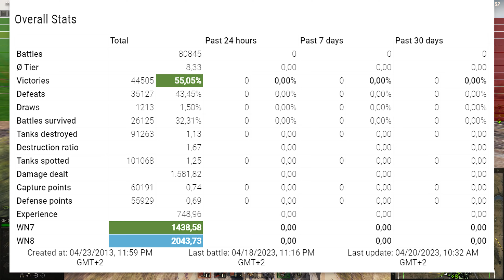Rheinmetall Skorpion G: No ammunition and 2 tanks left - World of Tanks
The Rheinmetall Skorpion G is a German tier 8 premium tank destroyer.
The Rheinmetall Skorpion G is not part of the German tank destroyer line.
Development of the second series of self-propelled guns on the basis of the Panther tank was started by the Rheinmetall company in January 1943. The design plans for the 12,8 cm Skorpion were completed on April 2, 1943. Existed only in blueprints.

Battle Stats
Player: CEKTOP_PRIZ_HA_BARABANE [-LOL]
Tank: Rheinmetall Skorpion G
Map: Prokhorovka
Damage: 7743
Frags: 12
Blocked damage: -
Assist damage: 458